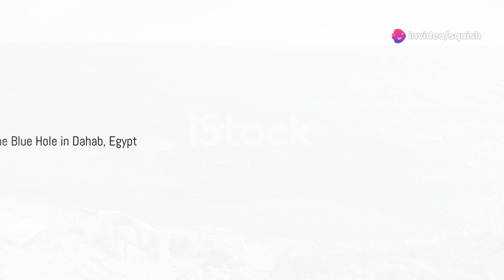Uncovering Nature's Hidden Melodies: The World's Most Musical Places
"Ever wondered if the Earth has its own soundtrack? 🌍🎶 Join us in this episode of 'Squish Arcana: The Beat Detective' as we explore the world's most mysterious locations that naturally produce music without any human touch. From the singing sands of Khakassia, Russia, to the whistling mountains of Peru, we uncover the science and legends behind these incredible places.

Dive deep into: 🔊 The singing sands of Khakassia, Russia
🌊 The rumbling currents of the Blue Hole in Dahab, Egypt
🌬️ The whistling melodies of Cerro Juchuyhuarco in Peru
❄️ The eerie tunes of the singing ice in Antarctica

Hit play and experience the natural beats of our world like never before! 🕵️‍♂️🎵 SquishArcana TheBeatDetective NaturalMusic HiddenMelodies EarthSounds"